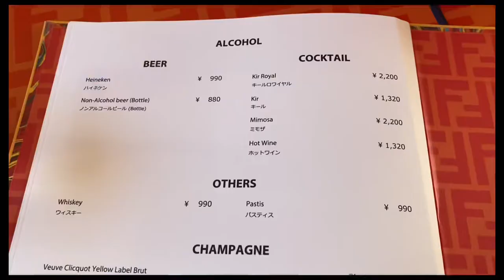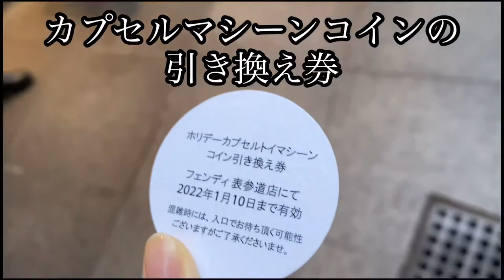FENDIカフェ📍表参道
表参道のアニヴェルセルにて期間限定でFENDIカフェをやっているいるので、そちらに行ってきました。